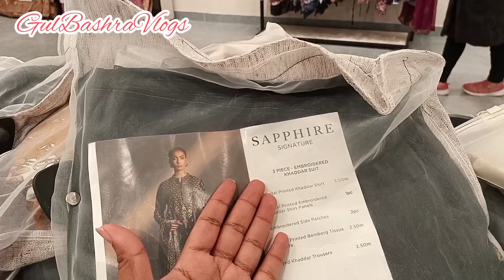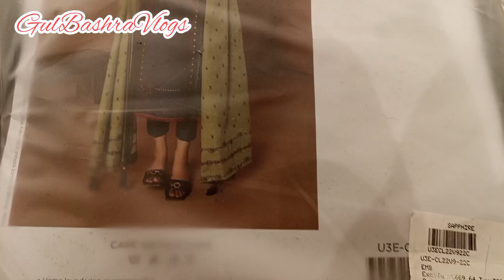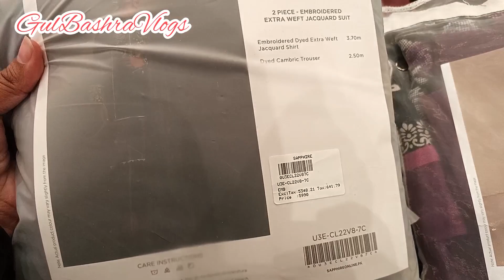Sapphire Restocked 50% Sale